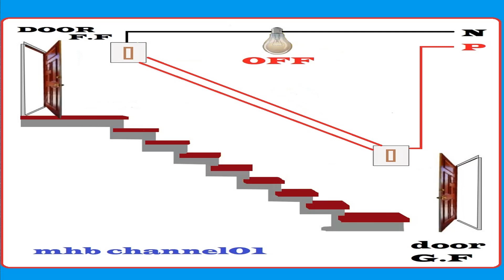How to complete staircase circuit part-2 //mhb channel01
Dear viewers, you can watch MHB Channel01 on YouTube. We have uploaded a video titled How to complete the staircase circuit part 2
 mhb channel01. It's part -2 of the staircase circuit. In this type connection of both switches is inverse. Now bulb will glow when the position of both switches is below mentioned.
1. the position of switch -1 upward
2.  The position of switch -2 downward
 The bulb is controlled by two  2 way switches in an alternate position and installed in two different positions. it is a nice gift of the new year 2023 from our side to the viewers.  Happy new year wishes 2023.
it is also known as a staircase switch or light controller circuit.
it plays a vital role in a house or domestic wiring.

 Its Technology Education Channel and uploaded technology videos.

MHB
youtube video channel
Technology education channel
channel01
channel 01
electrical wiring
domestic wiring
house wiring
mhb channel01
house wiring electrical circuit
case stair
staircase wiring diagram
mhb channel01
Light Controller
controller light
two-way switch connection
two way switch connection in Hindi
staircase wiring
staircase design 3d model
यूट्यूब वीडियो चैनल
यूट्यूब वीडियो चैनल